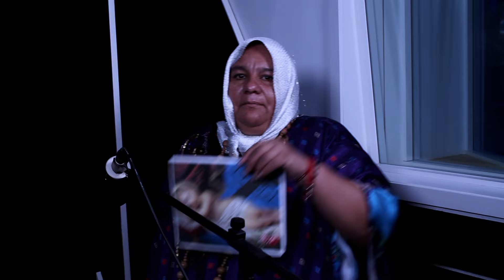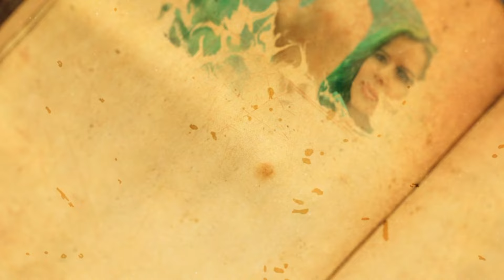EP. 5/T8: SEÑORA CATÓLICA Y CANDY KREATOR: DEBATE AMISTOSO CATOLICISMO VS CRISTIANISMO (PT.1).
De ninguna manera, voy a permitir que se vengan a mofar del contenido de este Podcast; es por eso que estoy restringiendo los comentarios. Escuchen, analicen e investiguen por su propia cuenta lo que se dice aquí. ¡Estudien la Biblia! y quizá, sólo quizá; algún día sus comentarios burlones se transformen en algo que sí aporte algo a este mundo caído y lleno de ignorancia. Si entre todos nos apoyáramos, en lugar de ponernos el pie; éste mundo sería mejor y podríamos entender muchas cosas.

¡Prepárate para un debate amistoso y esclarecedor entre el Cristianismo y el catolicismo con la Señora Católica! Únete a nosotras, mientras exploramos las similitudes y diferencias entre estas 2 corrientes de pensamiento; en una discusión respetuosa y constructiva. Desde la interpretación de la Biblia hasta las prácticas litúrgicas, profundizaremos en los aspectos clave que distinguen las tradiciones y el culto religioso; de la filosofía del Cristianismo simple y basado en las Sagradas Escrituras. ¡No te pierdas esta oportunidad de unirte al diálogo!